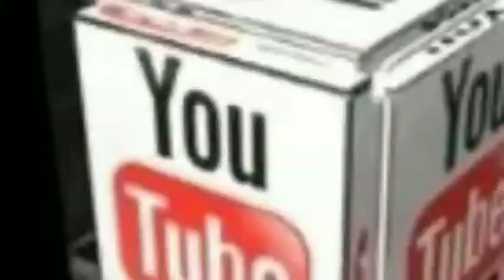हल्द्वानी | रामपुर रोड पर सड़क पर आया हाथियों का झुंड | Elephant Herd seen at Rampur Road Haldwani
हल्द्वानी | रामपुर रोड पर बीच सड़क पर आया हाथियों का झुंड  | Elephant Herd seen at Rampur Road Haldwani

शनिवार को हल्द्वानी में रामपुर रोड पर अचानक हाथियों का एक झुंड आ जाने से वाहनों की रफ्तार थम गई। दरअसल हाथियों का ये झुंड सड़क पार कर रहा था। आपको बता दें कि रामपुर रोड पर दोनों तरफ जंगल है और अक्सर यहां पर हाथियों का मूवमेंट देखा जाता है।